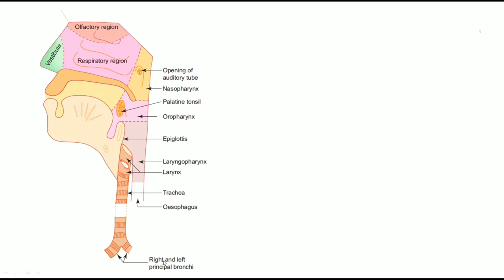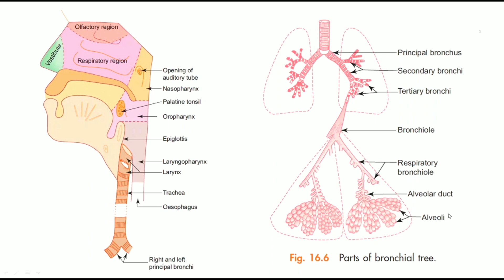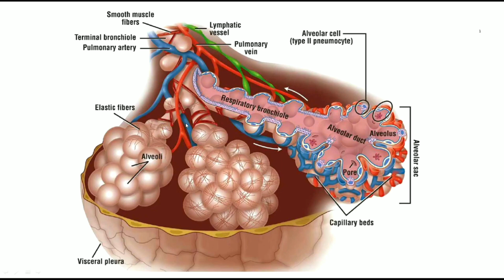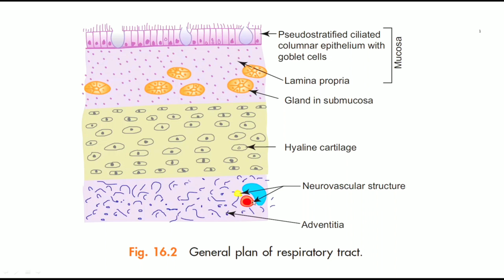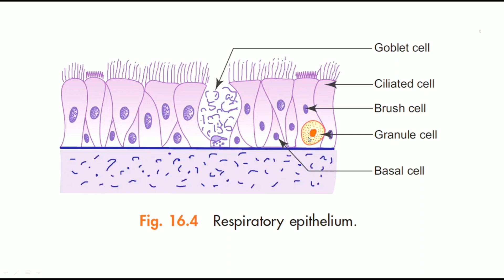Histology of Respiratory System | Introduction | Histology Simplified | সহজ বাংলায় Anatomy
Histology of Respiratory System | Introduction | Histology Simplified | সহজ বাংলায় এনাটমি By Dr.Mashrur Haque
Assistant Professor
Department of Anatomy
NEMC
Sylhet, Bangladesh